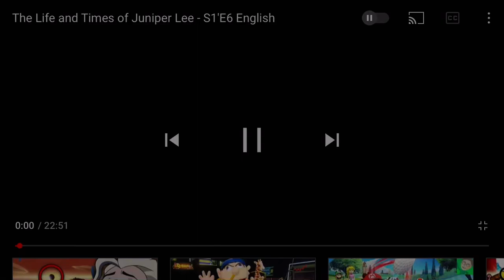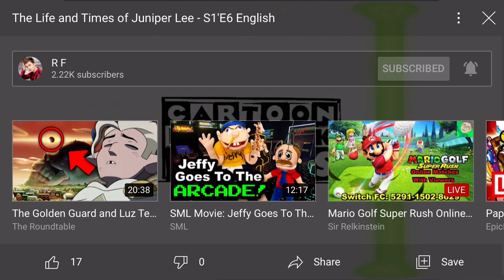The Life And Times Of Juniper Lee Episode 6￼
Here are The rules for the Premiere
 1.Don’t spam in the chat because it will be annoying to others￼
2.Don’t be negative to other people have positive vibes￼
￼3.Don’t be negative to any of the moderators￼
4.Don’t ask for a Moderater only I get to pick who I want for my moderators it depends how the channel grows up￼
5.Don’t Mini Mod in the chat￼￼ If you’re not a moderator then don’t tell the other person what to do let the moderators take care of it
￼6.Don’t talk about politics in my chat Or that is a instant time out￼￼
7.If you have a inappropriate name in the chat it’s a instant ban￼
8.When we are about to do a raid don’t go on the raid too early￼ It means you will be spoiling it
￼9.Don’t spam the raid only type it once￼￼
10.Enjoy the Premier￼e￼